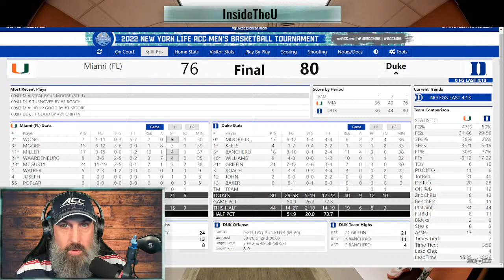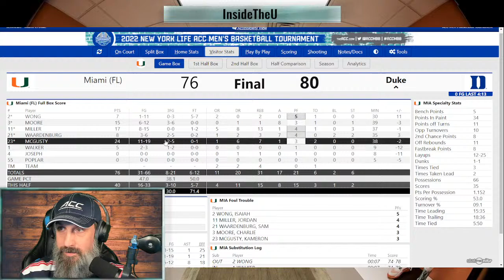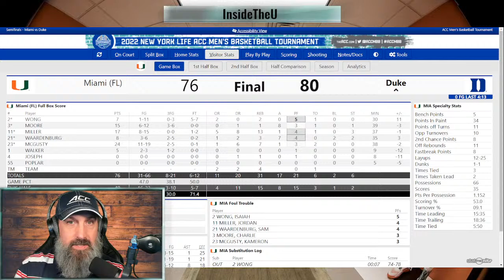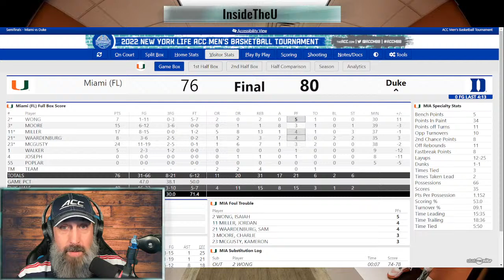LIVE Postgame Show! Coach Jim Larranaga, Coach K & Players Meet with Media | Miami vs. Duke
Live postgame show with interviews from Miami coach Jim Larranaga, Duke coach Mike Krzyzewski, and players after the Miami Hurricanes' 80-76 loss to Duke in the ACC Tournament on March 11, 2022.

0:00 Instant analysis
4:28 Jim Larranaga, Kameron McGusty & Sam Waardenburg
16:16 Quick thoughts
17:23 Mike Krzyzewski, AJ Griffin, Paolo Banchero & Mark Williams
38:29 Final thoughts